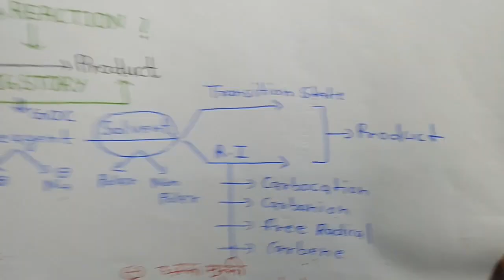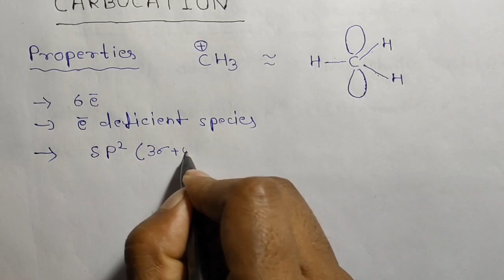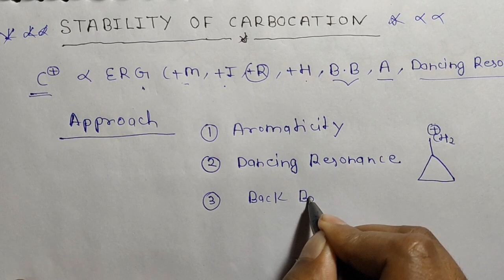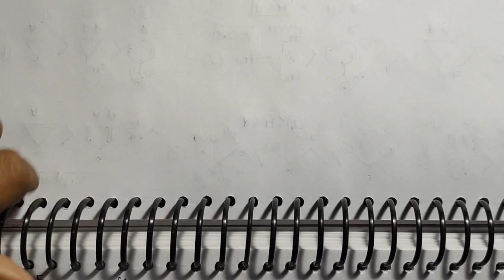ALL ABOUT CARBOCATION| STABILITY| IIT JEE NEET and AIIMS|TRICK